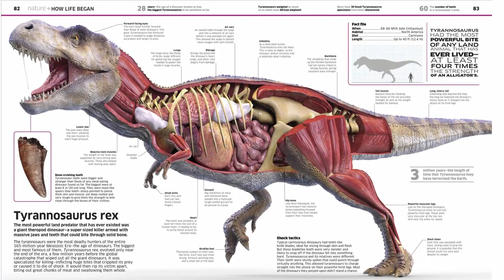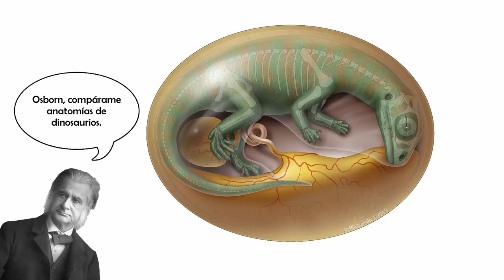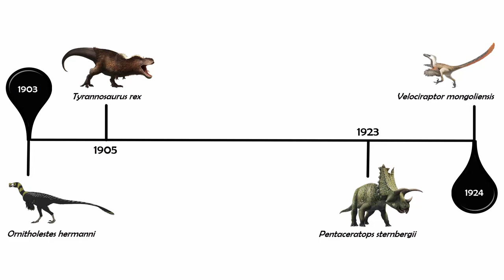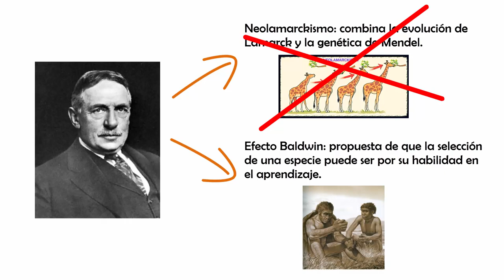Hitos de la Paleontología: HENRY FAIRFIELD OSBORN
¡Muy buenas minions! Aquí llega el TERCER EPISODIO de HITOS DE LA PALEONTOLOGÍA: hablamos hoy de Henry Osborn, un reconocido paleontólogo que ha hecho descubrimientos muy importantes, entre ellos el dinosaurio favorito de todos. ¡Si os gusta no dudéis en DARLE A LIKE y COMPARTIRLO con TODOS vuestros amigos!

Para más información y entender la evolución, os dejo unos enlaces sobre lo hablado en el vídeo:

¿Qué es un dinosaurio? ¿Cómo eran? ¿Dónde y cuando vivieron? ¡¡Esto y mucho más en el canal!!